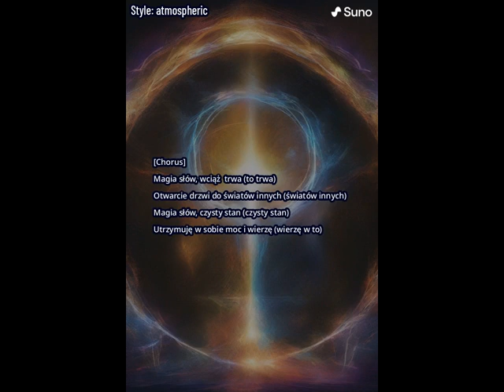Песни, музыка нейросеть Трек № 1566